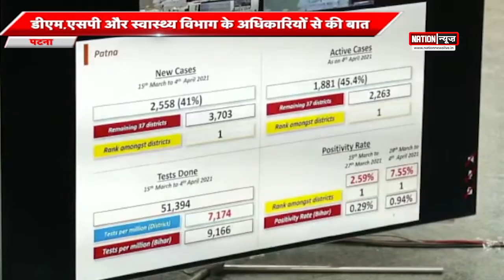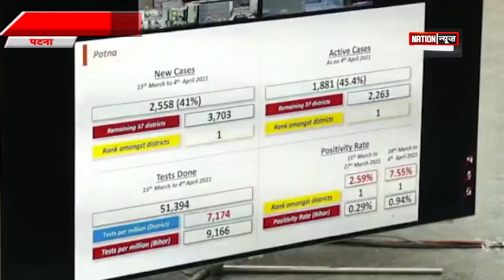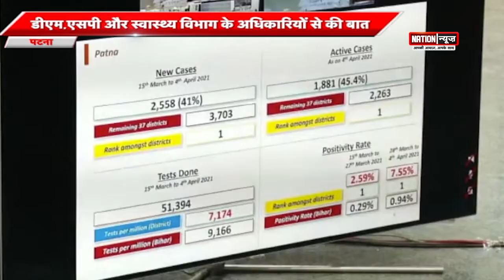सीएम नीतीश ने कोरोना को लेकर लिया बड़ा फैसला ।